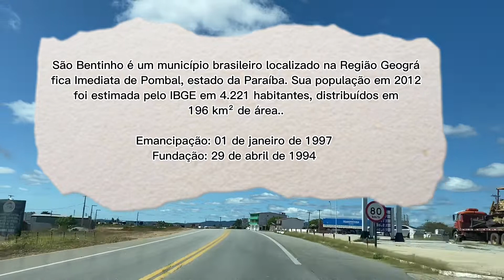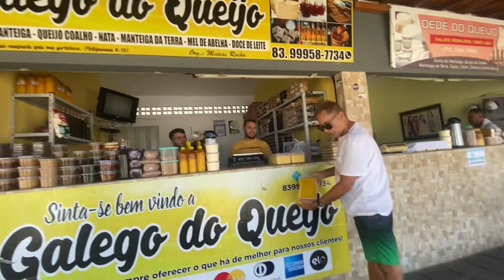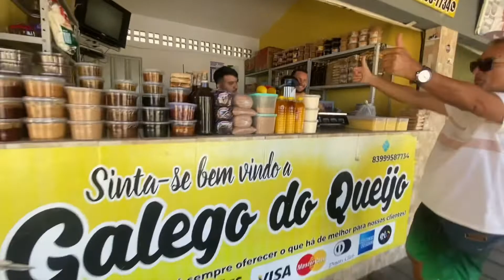Sertão Nordestino / São Bentinho - Paraiba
São Bentinho é um município brasileiro localizado na Região Geográfica Imediata de Pombal, estado da Paraíba. Sua população em 2012 foi estimada pelo IBGE em 4.221 habitantes, distribuídos em 196 km² de área.
Área: 195.964 km²
Prefeito: Mônica dos Santos Ferreira
Tempo: 32 °C, vento L a 13 km/h, umidade de 30% weather.com
Hora local: segunda-feira, 17:58
Altitude: 287 m
Emancipação: 01 de janeiro de 1997 (25 anos)
Fundação: 29 de abril de 1994 (28 anos)
PIB (IBGE/2008): R$ 16 905,652 mil
PIB per capita (IBGE/2019): R$ 10 789,22